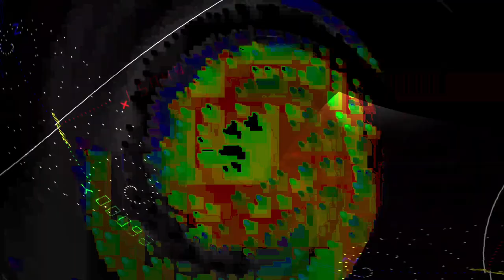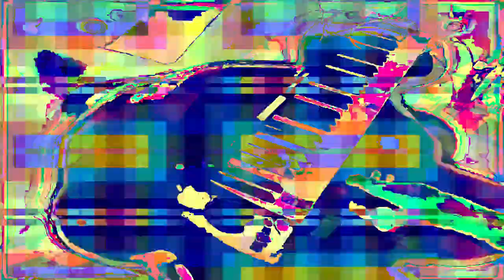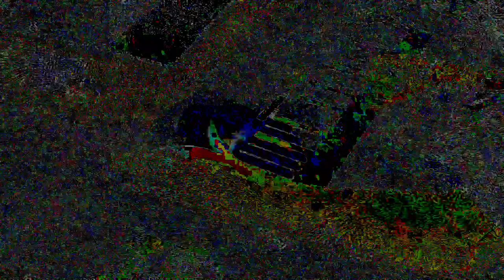[EPILEPSY WARNING] Movie 24 02 05 03h32m30s